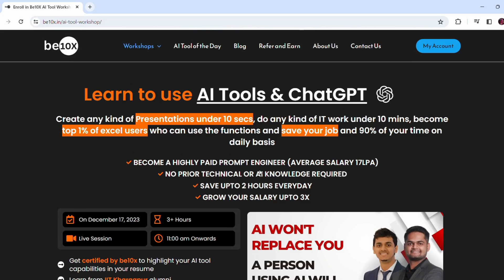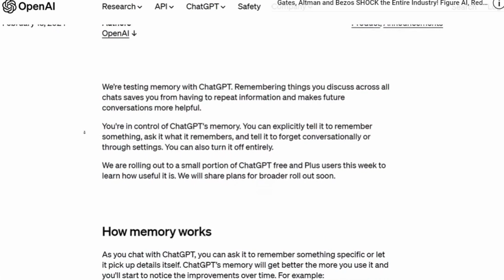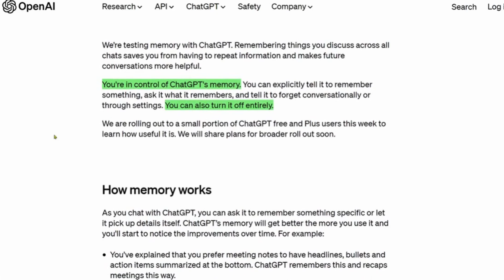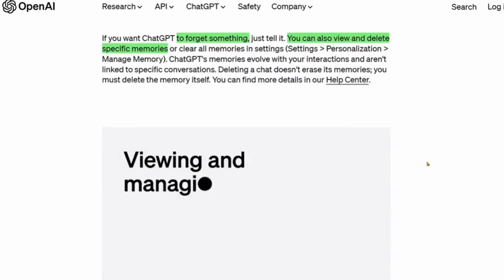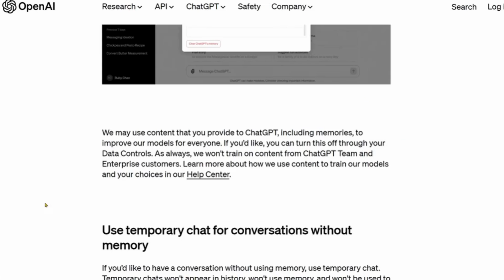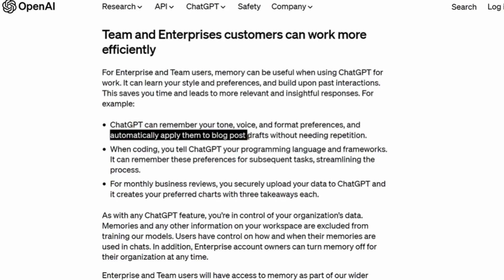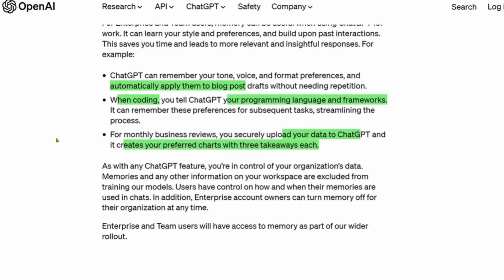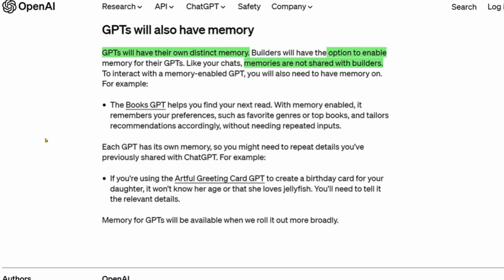How to Use ChatGPT's Memory Feature : Recover Deleted ChatGPT Chats | Be10x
*Learn to use Leonardo AI, Copy AI, Gemini AI, ChatGPT, ChatGPT Plugins etc in Our Exclusive Workshop. Get ChatGPT Plus for FREE🔥Spots are Limited. Grab Yours Seat Now & Elevate Your Professional Life to the Next Level -*

Mastering ChatGPT's memory feature unlocks the ability to recover deleted ChatGPT chats effectively. This tutorial delves into ChatGPT memory usage, improvement techniques, and the intricacies of GPT-4, guided by an OpenAI ChatGPT tutorial. Explore prompt engineering, how to use ChatGPT, and the ChatGPT API for enhanced interaction.

In the evolving landscape of AI communications, ChatGPT's memory feature stands out as a pivotal tool for users seeking to enhance their interaction experience. Understanding how to navigate ChatGPT memory can significantly impact the quality and continuity of your conversations. This comprehensive guide aims to explore the functionalities of ChatGPT memory, including practical steps on how to recover deleted chats, ensuring you never lose valuable information again.

ChatGPT, developed by OpenAI, is renowned for its sophisticated conversation abilities, powered by the advanced GPT-4 architecture. However, what sets ChatGPT apart is its memory capability, allowing for more coherent and context-aware interactions over time. This tutorial will cover the essentials of what ChatGPT memory is, its usage, and strategies to improve its retention capabilities, providing a foundation for more engaging and productive conversations.

Moreover, this guide will introduce users to the concept of prompt engineering, a technique crucial for optimizing interactions with ChatGPT. By understanding how to craft effective prompts, users can leverage the full potential of ChatGPT's memory feature, enhancing the AI's response accuracy and relevance.

The tutorial also includes a section on the ChatGPT API, offering insights into how developers can integrate ChatGPT's memory feature into custom applications, thus broadening the scope of ChatGPT's utility beyond standard user interactions. Whether you're a developer looking to incorporate ChatGPT into your projects or an everyday user keen on maximizing your ChatGPT experience, this guide provides valuable knowledge and tips.

Join us as we unravel the capabilities of ChatGPT's memory feature. By the end of this tutorial, you'll not only understand how to recover deleted ChatGPT chats but also how to improve and effectively utilize ChatGPT's memory for more dynamic and personalized conversations. Embrace the future of AI communication with enhanced memory functionalities of ChatGPT.